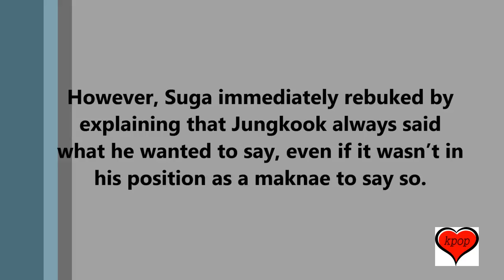Suga Reveals Jungkook’s True Personality Is Different From His Image